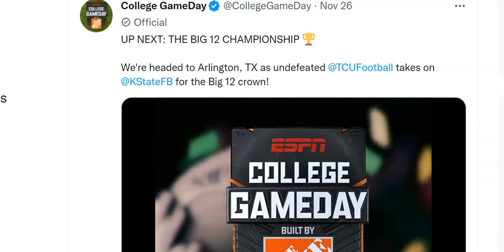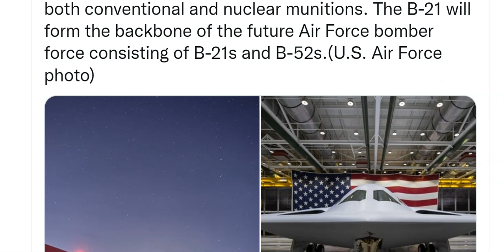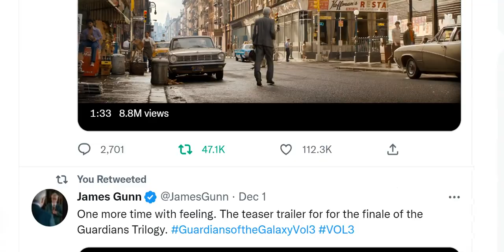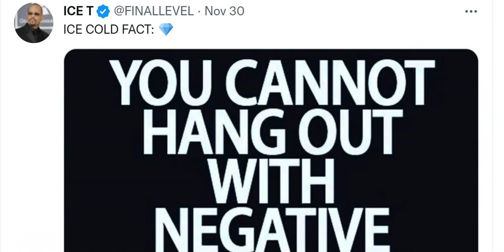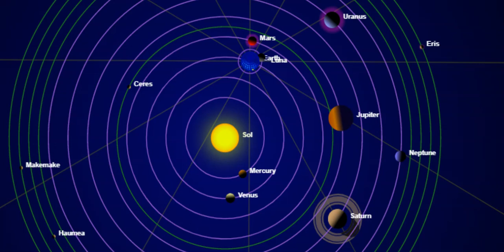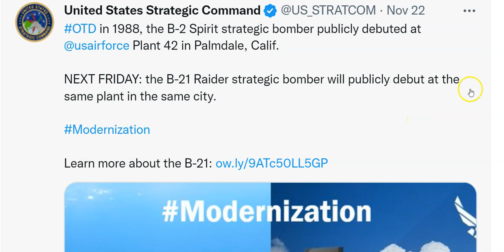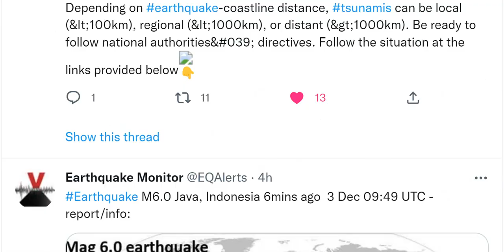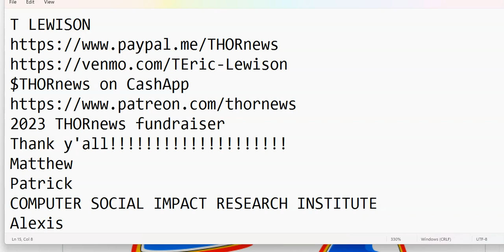Neptune Station! new USAF B-21 Stealth bomber! & an Earth MEGAstorm*** December 12th ish?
Happy December, y'all.
God bless everyone,
T